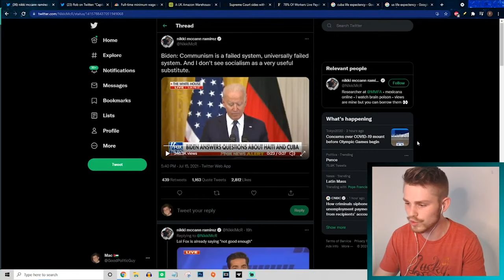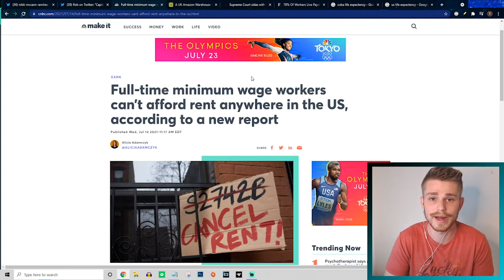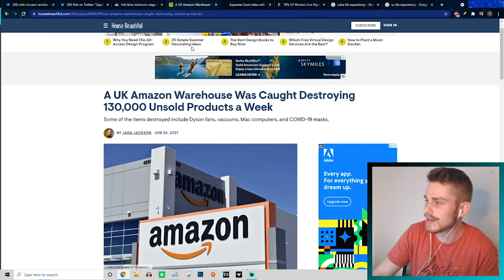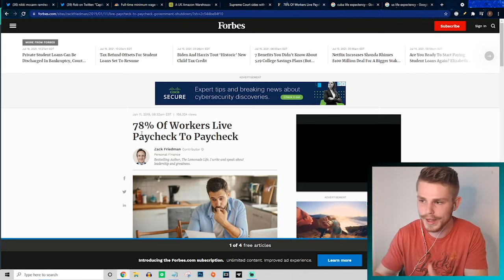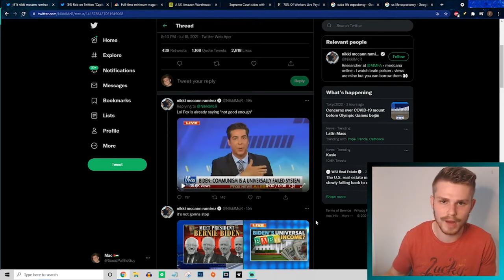Yes! Socialism WAS the Problem: Refuting Good Politic Guy on Cuba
Yes, socialism was the problem of Cuba's economic crisis. As I addressed previously, the reason for why the Cuban people are mass protesting against the Cuban government is because they are sick and tired of the socialist regime. Good Politic Guy (a young boy) lives in an imaginary world and has no evidence to suggest the Cuban people are otherwise favourable to socialism.

As always, you find the projectionism finding the scapegoat and projecting the blame off elsewhere and like I've argued, it is why the United States should never have gotten involved and should lift the embargo, simply because all it has done is given these socialists a platform to use as excuses to cover up for the failure of socialism.

In this particular video you will hear his whataboutery and excuses, just as I had pointed out in the previous video on Cuba. If you wish check out the argument for why their crisis occurred you can check out the video

The young boy, Good Politic Guy is filled with wishful thinking, whilst he mentions about the minimum wage, I would love to see how he plans to finance an economy off the back of a massive bloated public sector with barely a private sector left. The fact he doesn't understand what that means, never let alone why Biden wouldn't impose the higher minimum wage straight after the lockdowns it illustrates the level of ignorance we're dealing with here. Socialists just don't get economics.

He also addresses the argument that Second Thought used on the wasted produce, as well as on the housing crisis, but I've addressed those arguments. You can watch my response on Second Thought where I covered this, as well as on the 2008 financial crisis where I touch upon the crisis relative to the housing below.

I have covered in many previous videos explaining about socialism and why it doesn't work, which is why I didn't go into that extensively, you can check out many of my other videos that cover this.

Good Politic Guy also bases the false assumption that we're somehow living under a capitalist system today, which simply is not the case in either Great Britain or the United States, we live under mixed economies, which to say it's a capitalist system is intellectually dishonest.

00:00 - Introduction
00:23 - Shortages
01:02 - Cuban Protests
01:35 - Healthcare & Education
04:47 - Embargo Excuse
06:23 - Biden's Right: Socialism Doesn't Work
07:11 - Reason For the Embargo
08:17 - The Whataboutery
09:15 - NOT Capitalism
10:30 - Rent Costs Explanation
11:39 - Minimum Wage Argument
12:30 - Starvation Wages
14:00 - Blaming Capitalism Again
15:07 - Waste Argument
15:46 - Child Slavery Argument
16:29 - Paycheck to Paycheck
17:03 - The Arrogance
17:54 - True Face of Socialism